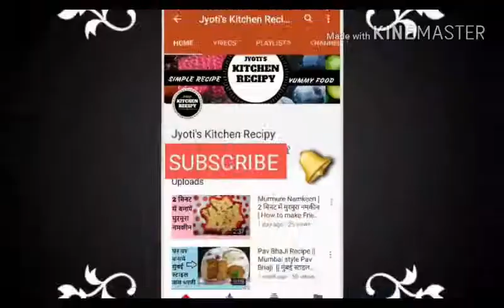Recipe Recap - नवरात्रि पर नौ कन्या भोग थाली |अष्टमी-नवमी प्रसाद |Kanjak|Halwa-Puri-Chana-Kheer-Aloo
Today we will learn about how to prepare नवरात्रि पर नौ कन्या भोग थाली | अष्टमी-नवमी प्रसाद | Kanjak Thali|Halwa-Puri-Chana-Kheer-Aloo | Navratri Special